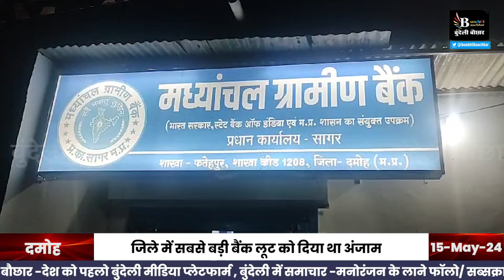दमोह -जिले में सबसे बड़ी बैंक डकैती, पुलिस ने कुछ घंटे में किया खुलासा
BUNDELI BAUCHAAR

Suggested Pages :-